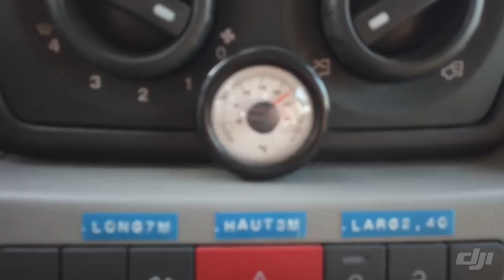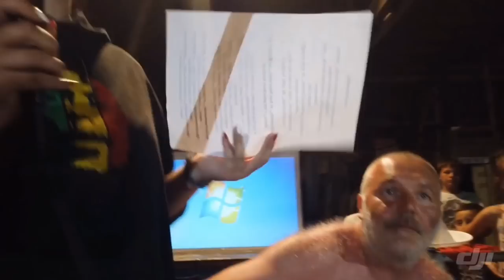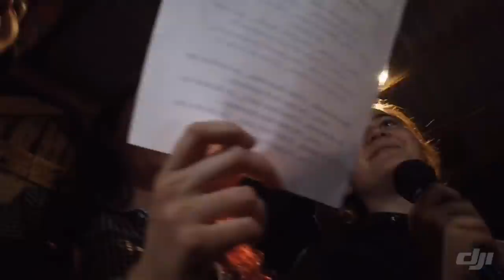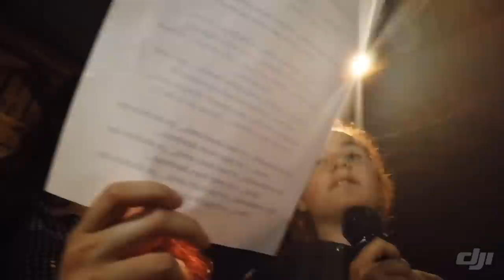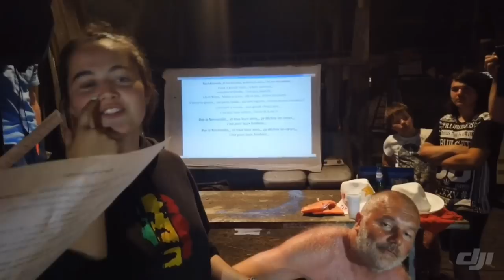ON A FAILLI PLEURER ! (LE GAULOIS ET SA FAMILLE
ACTIVER LES NOTIFICATIONS POUR VOIR TOUTES NOS DERNIERES VIDEOS !

caméra stabilisée Compacte 3 axes

°Capteur 1/2,3 »
°Vidéo 4k à 60 images/s
°Taille de pixel1,55
°Poid minime de 116g
°Au autonomie140 min Max
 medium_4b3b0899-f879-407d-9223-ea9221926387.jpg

-Stabilisateur zhiyun smooth Q noir :
Zhiyun smooth q99,00 €studioSPORT.fr(252)

 -Joby GorillaPod SLR-Zoom trépied :
Joby GorillaPod SLR-Zoom trépied for SLR Cameras with Ballhead Noir/Blanc78,87 €Amazon.frLivraison gratuite

-Rode VideoMic Me Microphone :
Micro Rode VideoMic Me pour Smartphone - RØDE54,95 €LaCaméraEmbarquée.fr

-Pixter® Macro ProObjectif smartphone Pixter Pixter® Macro Pro [Startup Française] -
Pixter macro pro sur Amazon | Pixter macro pro à petits prix‎Annonce

-Pixter® Grand Angle Pro [Startup Française] -
Objectif Grand Angle Pro pour Smartphones

-Mini Clip sur Selfie LED Flones (Noir)
Mini Clip Sur Selfie Led Flash De Lumière Photo Vidéo Lampe Pour9,00 €eBayLivraison gratuite-

Parrot anafi sur Amazon | Parrot anafi à petits prix‎Annonce

-Logiciel de montage Filmorapro  sur Mac*